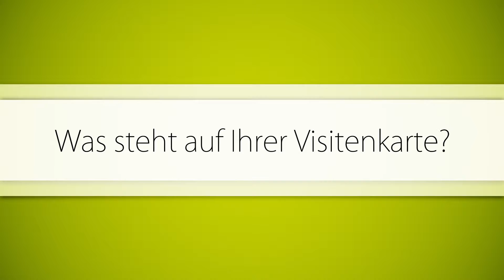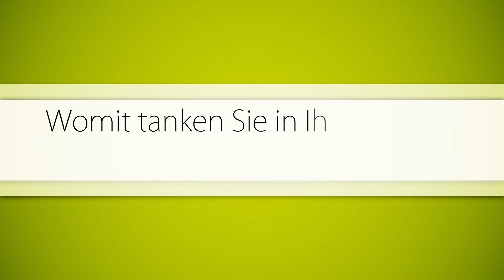AUST-BAU Mitarbeiter im Portrait - Peter Rödler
BM Ing. Peter Rödler - Beratung und Vertrieb